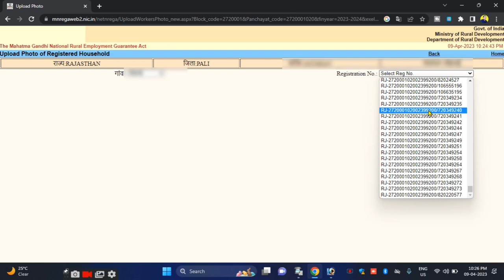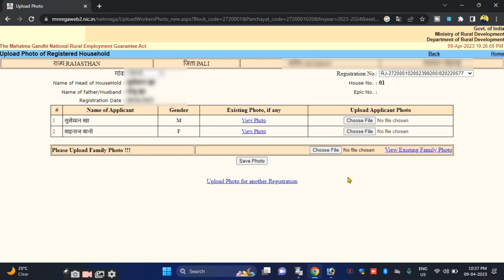Job card me photo kaise upload kare //नरेगा में जॉबकार्ड में फोटो अपलोड कैसे करे // Pratap Computer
इसमें जॉबकार्ड में फोटो को कैसे अपलोड करना है वो बताया गया है।
इस वीडियो के माध्यम से आपकी समस्त परेशानियों को दूर करने का प्रयास किया है ।।